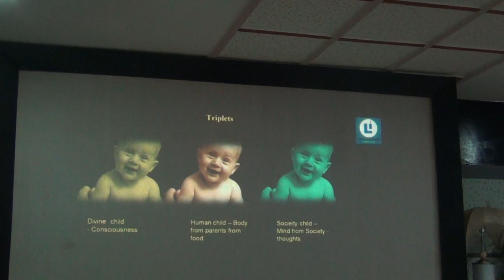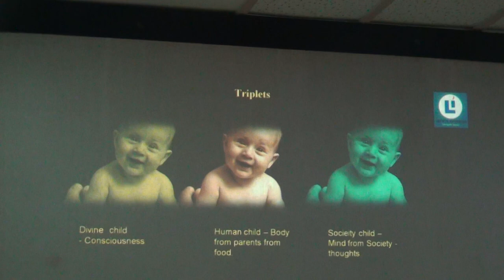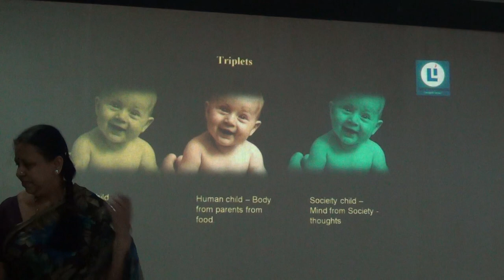Atmadarshana Class(Sharada Devi)_Talk2_19Mar2019